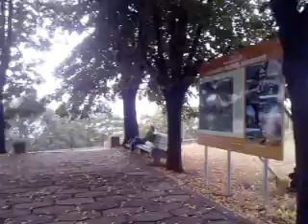MUZEUL PORTILE DE FIER TURNU SEVERIN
O FILMARE IN CURTEA MUZEULUI